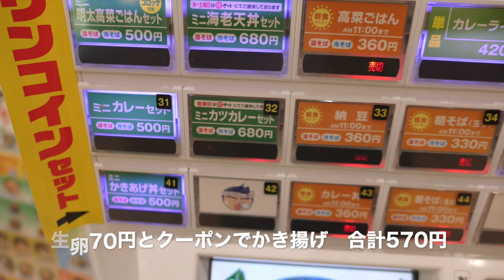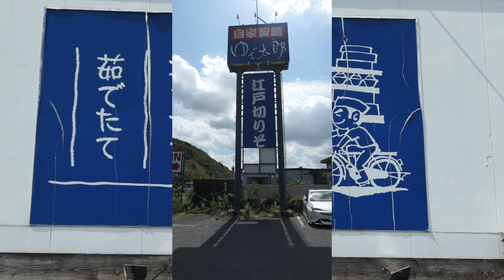【ゆで太郎 55】 人気NO.2の名コンビを570円で食す ＃598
台風15号の爪痕は、そこら中にあり少しでも復興に享禄のため訪問